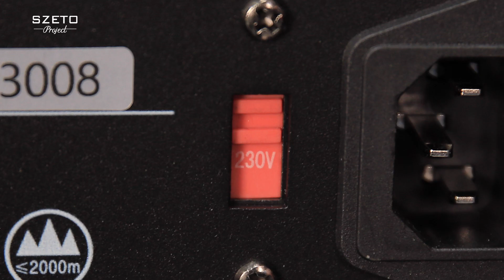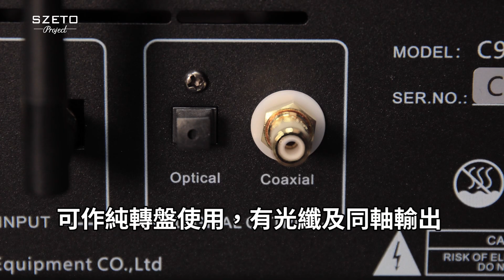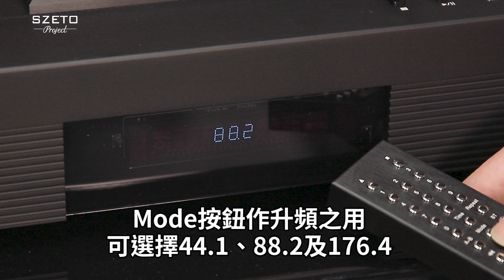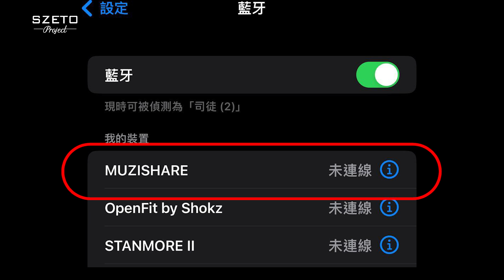[毒海浮沉]美詩C9 CD播放器 結構及操作重點 ｜兩聲道｜2024-01-05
最近好多師兄對呢部美詩C9頂揭式CD機有興趣，容我詳細介紹一下佢嘅特別功能以及操作，最大賣點當然係頂揭同埋靚仔啦，歡迎預約試聽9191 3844。